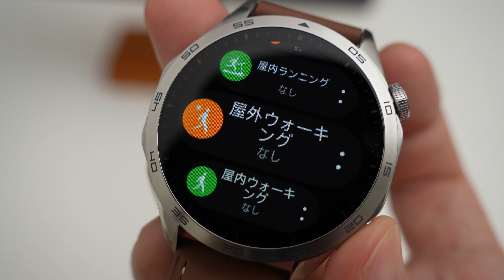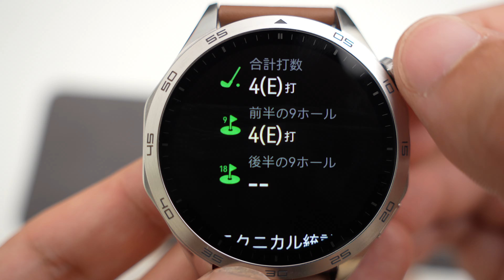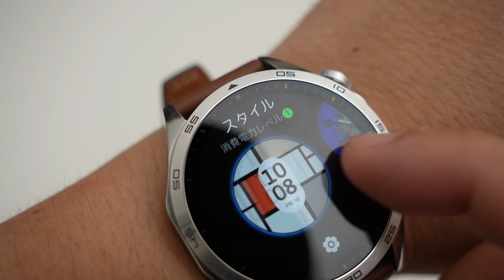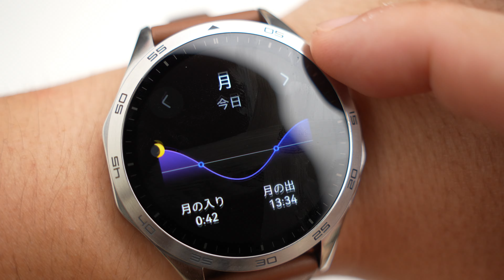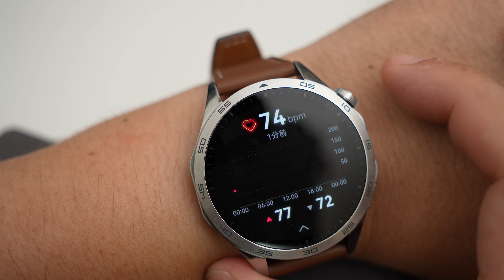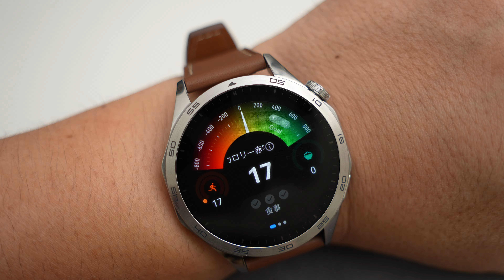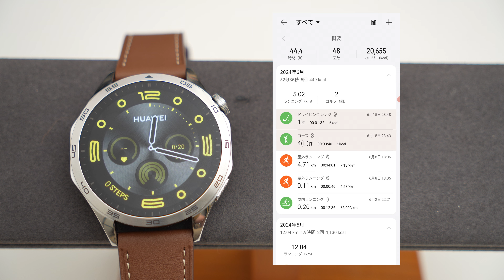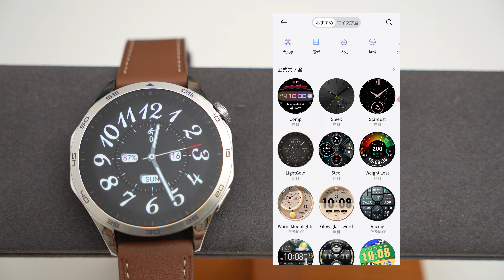【スマートウォッチ】HUAWEI WATCH GT4はもはや敵なし！？ゴルフナビも搭載してベゼルもステンレススチールで高級感のあるオンオフ使える万能時計に進化！1本持っておいてよし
HUAWEIの最新作、WATCH GT4です。これまでの健康系の機能は踏襲しながら新規にゴルフナビを搭載してアクティビティ機能のバージョンアップも着実にしてくれています。
本体もメタル仕様で高級感がありスポーツにもビジネスにも使えるオールラウンダーなスマートウォッチに仕上がっています。純正の交換バンドをもっと充実してほしいことを願うばかりです。

HUAWEI(ファーウェイ) WATCH GT 4 46mm ゴルフナビ搭載 スマートウォッチ コース攻略 練習モード 最長14日間持続ロングバッテリー GNSS測位(GPS) カロリー管理 睡眠中呼吸乱れ検知 24時間健康管理 100種類以上の専門的ワークアウトコーチ iOS/Android対応 ブラウン

※HUAWEIさんからレビュー用に提供いただきました